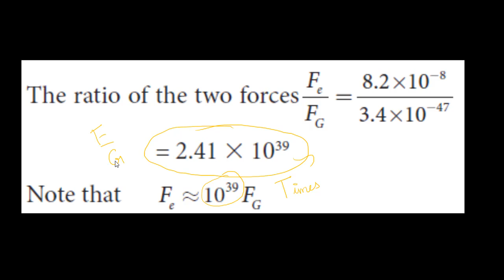4.Physics | Electrostatics | Example 1.4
Calculate the electrostatic force and gravitational force between the proton and the electron in a hydrogen atom. They are separated by a distance of 5.3 × 10-11 m. The magnitude of charges on the electron and proton are 1.6 × 10-19 C. Mass of the electron is me = 9.1 × 10-31 kg and mass of proton is mp = 1.6 × 10-27 kg.